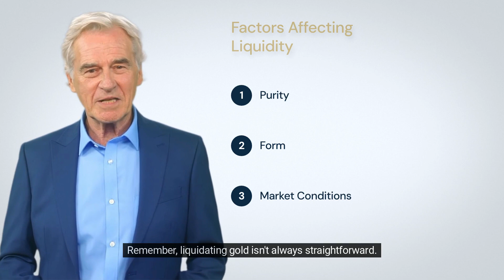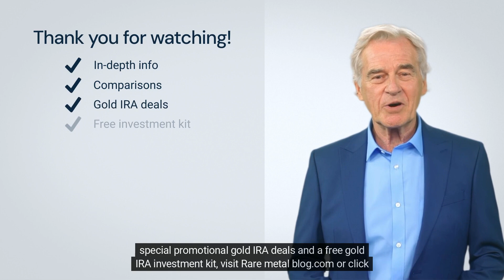Can Gold Be Liquidated?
Dive into the world of gold investment and discover the intricacies of turning this precious metal into cash. This video breaks down the concept of liquidity, the factors influencing gold's value, and tips for successful gold liquidation. From global trading platforms to the impact of purity on selling, get a comprehensive understanding of gold's place in the investment landscape. Ideal for both novice and experienced investors, this video is your guide to navigating the golden realm of liquidity. Equip yourself with the knowledge to make informed decisions and maximize your investment returns.

This video is great for people looking for information about:
Liquidating Gold